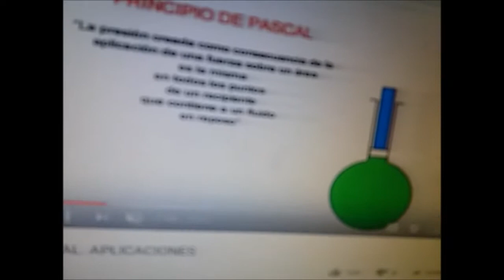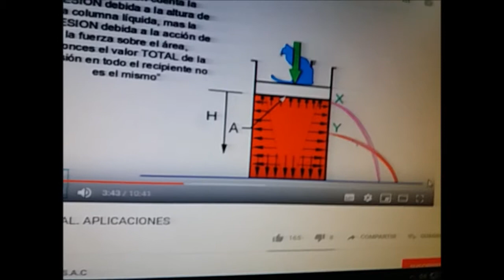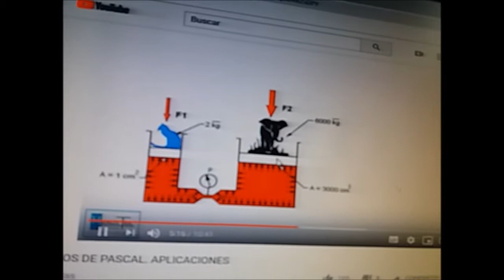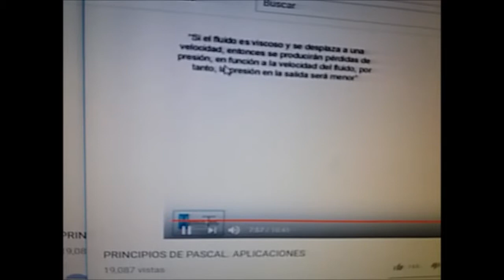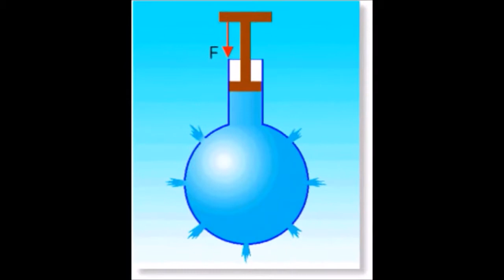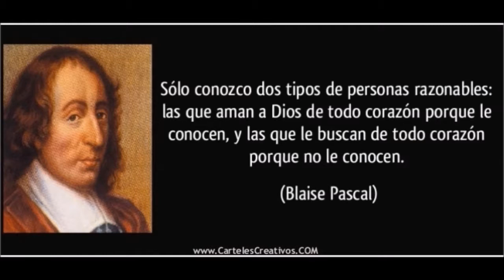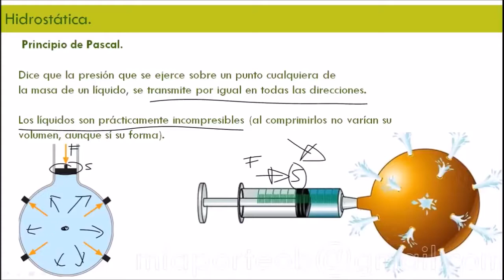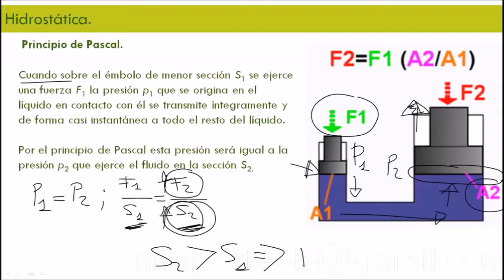INSTRUMENTO DE FISICA MARCA INTEK MODELO PRENSA HIDRAULICA DE VIDRIO CON EMBOLO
EQUIPO INSTRUMENTO DE FISICA
MARCA: INTEK
MODELO: PRENSA HIDRAULICA DE VIDRIO CON EMBOLO

PRESENATDO POR TM/ING DIEGO PARRAGA MOSCOSO
La prensa hidráulica es un mecanismo conformado por vasos comunicantes impulsados por pistones de diferentes áreas que, mediante una pequeña fuerza sobre el pistón de menor área, permite obtener una fuerza mayor en el pistón de mayor área. Los pistones son llamados pistones de agua, ya que son hidráulicos. Estos hacen funcionar conjuntamente a las prensas hidráulicas por medio de motores.

Antigua prensa hidráulica
En el siglo XVII, en Francia, el matemático y filósofo Blaise Pascalcomenzó una investigación referente al principio mediante el cual la presión aplicada a un líquido contenido en un recipiente se transmite con la misma intensidad en todas direcciones.1 Gracias a este principio se pueden obtener fuerzas muy grandes utilizando otras relativamente pequeñas. Uno de los aparatos más comunes para alcanzar lo anteriormente mencionado es la prensa hidráulica, la cual está basada en el principio de Pascal.
El rendimiento de la prensa hidráulica guarda similitudes con el de la palanca, pues se obtienen fuerzas mayores que las ejercidas pero se aminora la velocidad y la longitud de desplazamiento, en similar proporción.2